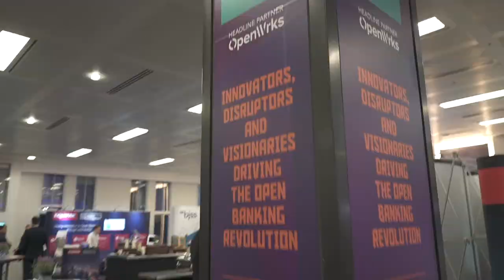Financial IT speaks with Paul Love Twelves, VP Consulting of Konsentus at Open Banking Expo 2019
Financial IT speaks with Paul Love Twelves, VP Consulting of Konsentus at Open Banking Expo 2019. During the interview, Paul Love Twelves highlights the importance of satisfying the demand for a simple and cost-effective solution to the problem of identifying and checking such TPPs in real-time. Furthermore, Paul Love Twelves mentioned the perspective of the customer using Moneyou as an example.